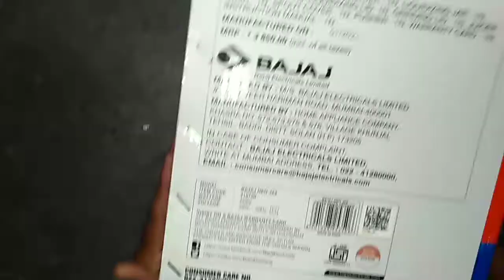Bajaj jx4 Juicer Mixer Grinder Demo ! Unboxing Bajaj Neo JX4 Machine ! Bajaj Juicer Mixer Grinder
Your Question:-